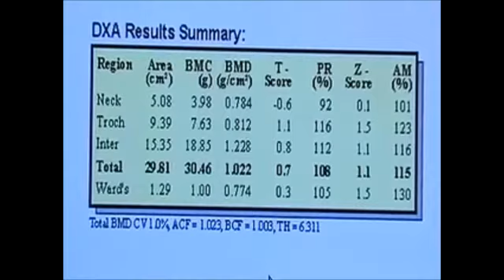Doc Talk 5-10-12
KALAMAZOO, Mich. (NEWSCHANNEL 3) - In this week's Doc Talk, we're boning up, as it were, on a condition that commonly affects women.May is Osteoporosis Awareness Month," and at Borgess Medical Center, there's an ongoing push to promote the benefits of bone density screenings.More on that in Doc Talk.